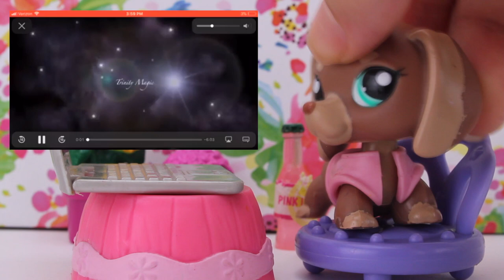Reacting to an old video! (SOOO CRINGY)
Hello fellow viewer, welcome to a cringy reaction video! I hope you enjoy this quality content. xD

Ebay account: